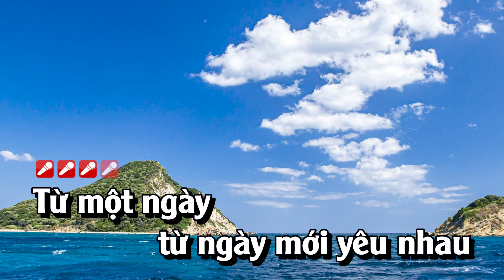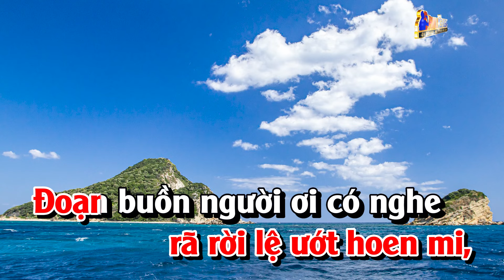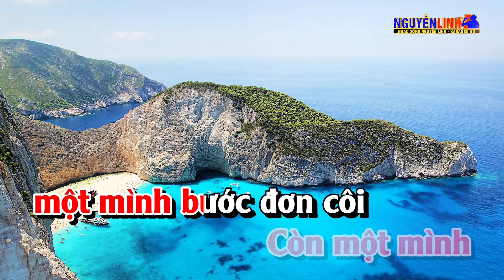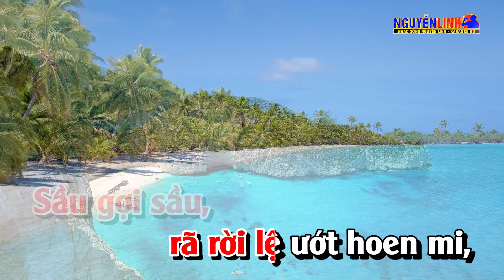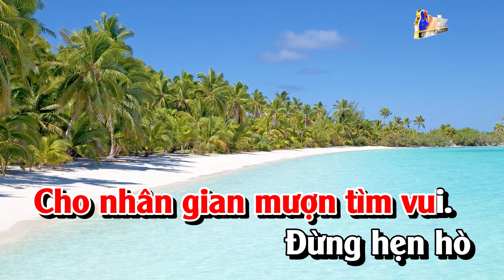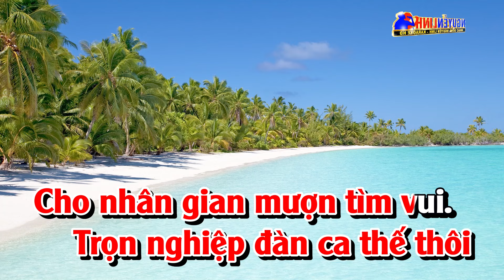Karaoke Đoạn Buồn Cho Tôi Tone Nữ Nhạc Sống Dễ Hát | Nguyễn Linh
Bài Hát :  Đoạn Buồn Cho Tôi
Tác Giả : Tú Nhi
► Powered by BH Media Corp.